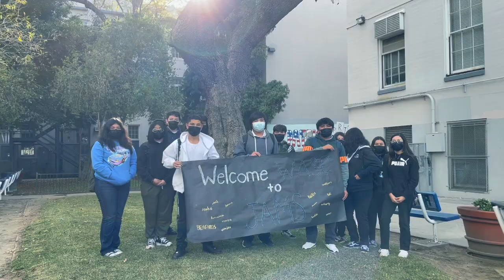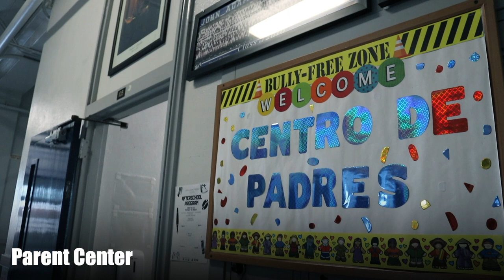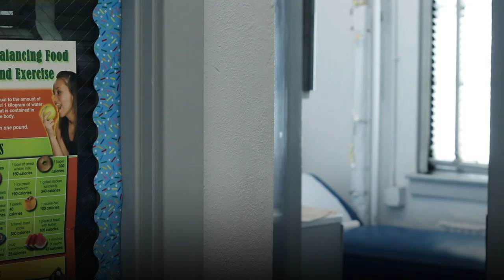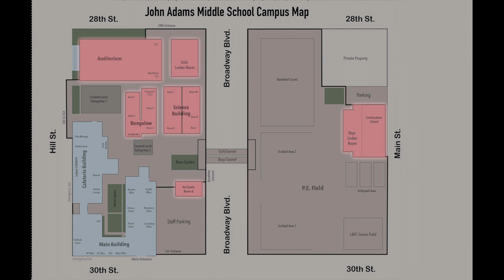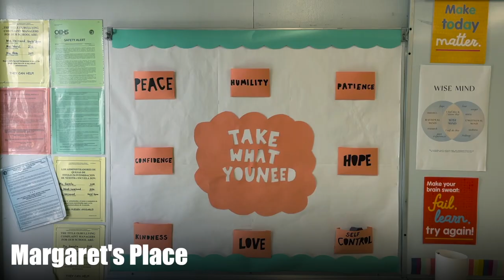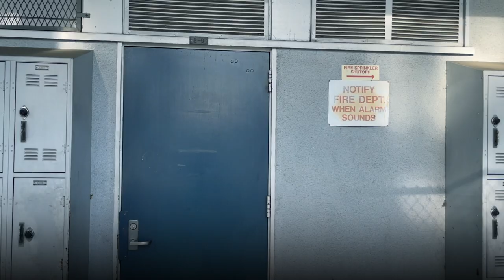John Adams WASC Kick Off Video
John Adams is currently being WASC Accredited by the the Western Association of Schools and Colleges. Watch our insightful welcoming video that kicked off our accreditation.